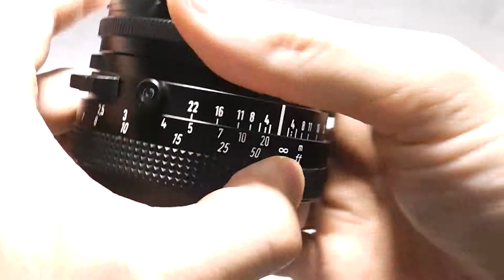Hasselblad ハッセルブラッド 501C 黒 + Planar プラナー NewC 80mmF2.8 + A12&A24マガジン+ WLファインダー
使いやすい500クラシックの後継機種
取説、ストラップ、マガジンx2、フィルター付属